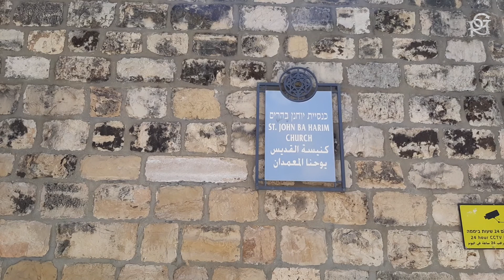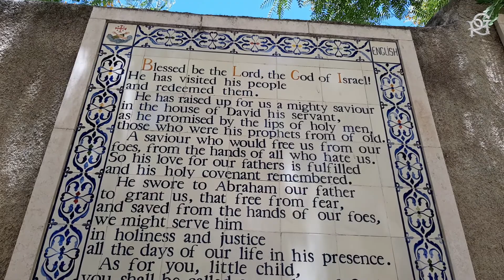BIRTHPLACE OF ST. JOHN THE BAPTIST | जॉन द बैपटिस्ट का जन्मस्थान। Ein Karem. Jerusalem, By - Robin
On the Solemnity of the Birth of St. John the Baptist  I visited the place few hours back where He is believed to have been born. He spent His childhood with Zechariah and Elizabeth at this spot.